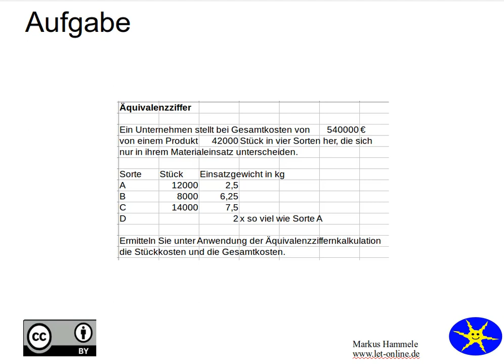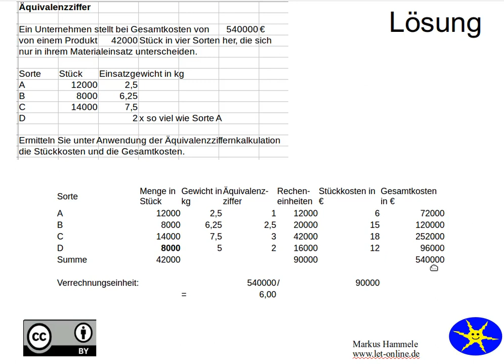Äquivalenzziffer 4a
Eine Aufgabe mit Lösung zum Thema Äquivalenzziffernkalkulation für Industriemeister IHK